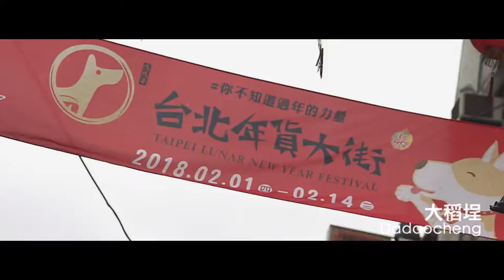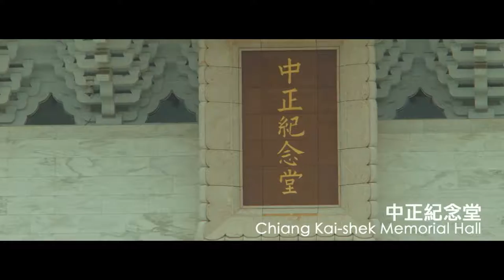HEINEKEN Asia Pacific Regional HR Conference 2018 in Taiwan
We Connect, Align and Learn as one strong winning HR team under the spirit of HR standing for HEINEKEN Rocks.